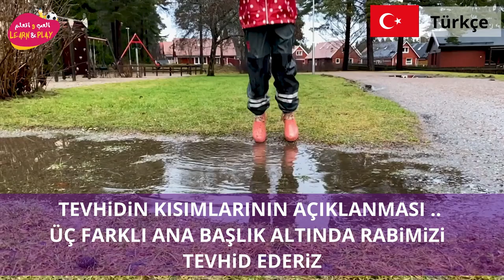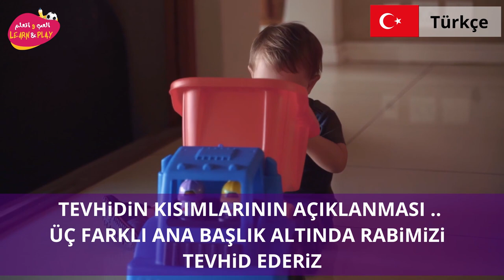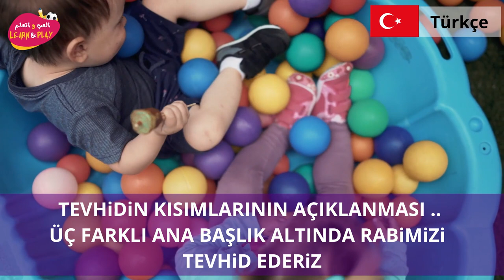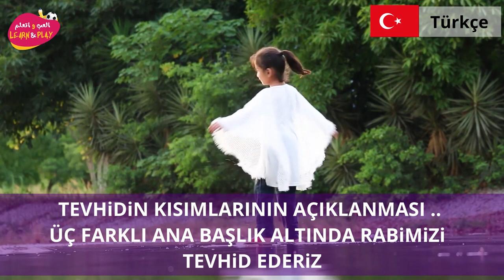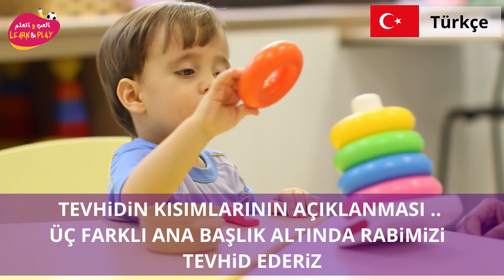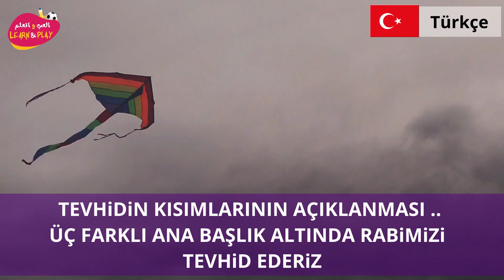TEVHiDiN KISIMLARININ AÇIKLANMASI ÜÇ FARKLI ANA BAŞLIK ALTINDA RABiMiZi TEVHiD EDERiZ